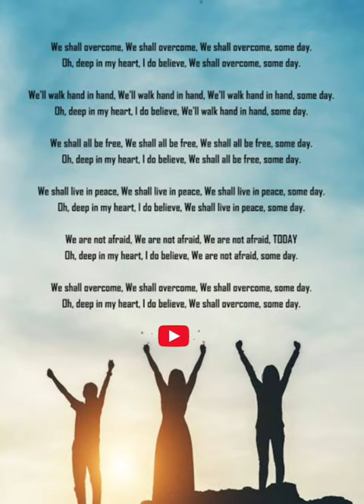Happy Republic Day #26 Jan we shall overcome